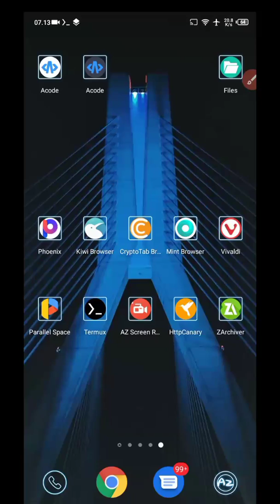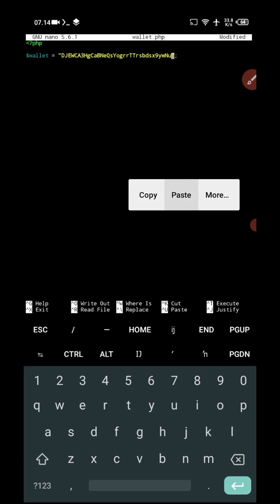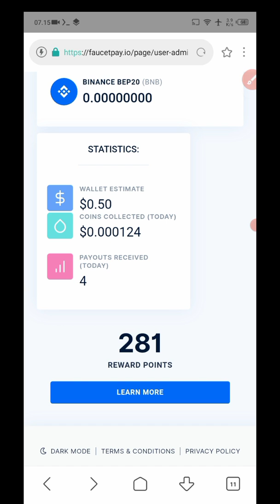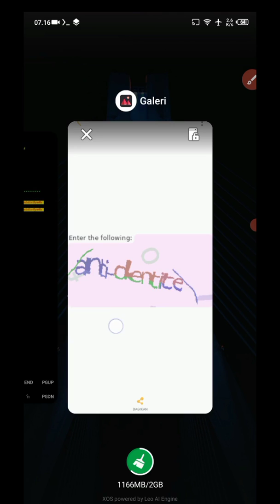[COID] Script Penghasil Dogecoin Faucetpay ! Claim Setiap 0 Minutes !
Yoo Cok ! Blk Lagi Dngn Gua , Pada Kesempatan Kali Ini Gua Mau Share Script Penghasil Dogecoin Faucetpay, ! Via Termux ! Cuss Gass Tonton Aja Langsung Videonya ! Jangan Lupa Subrek Agar Semangat Buat Konten Dan Buat Scriptnya 🤗

Hargai Dan Support Pembuat Script , Dengan Memakai Link Refferal nya 🤣🤪